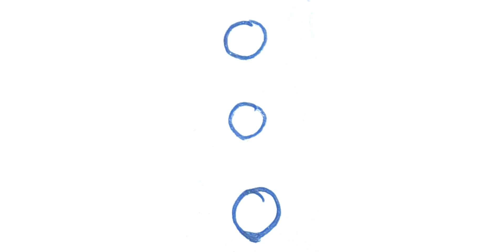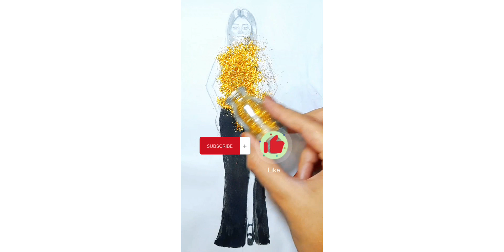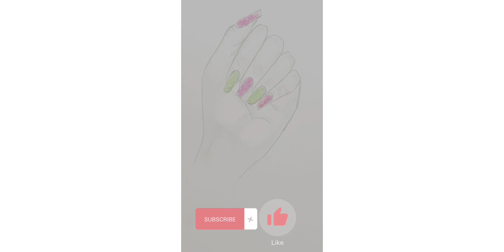Satisfying Abstract Art Compilation & Cool Costume paitning!🎨